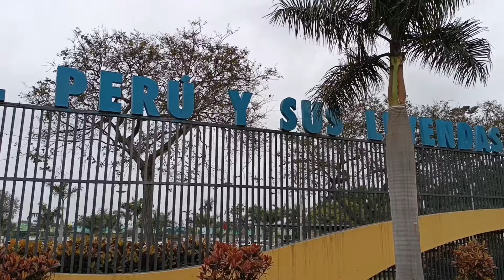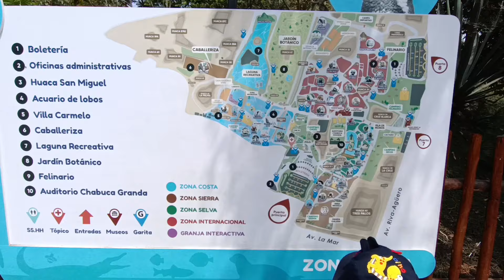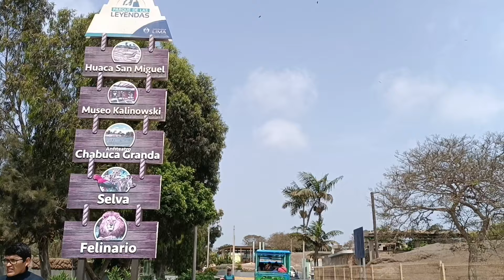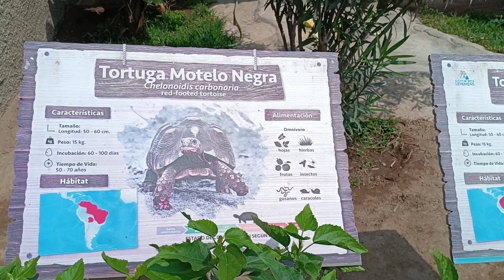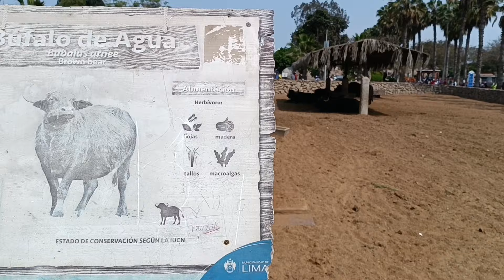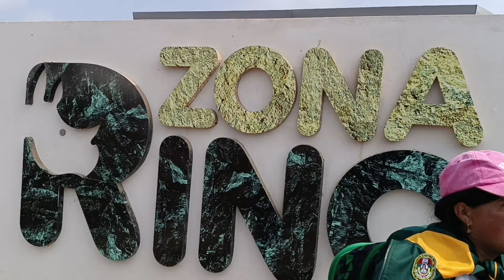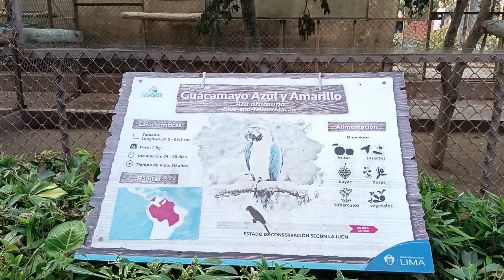🐯🦒PARQUE DE LAS LEYENDAS 2024🦁🦌 | En san Miguel lima - Perú 🇵🇪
Hola, espero se encuentren muy bien
Hoy fuimos al parque de las leyendas con mi familia y aprovechamos en hacer el vídeo para compartir con ustedes, espero les guste.